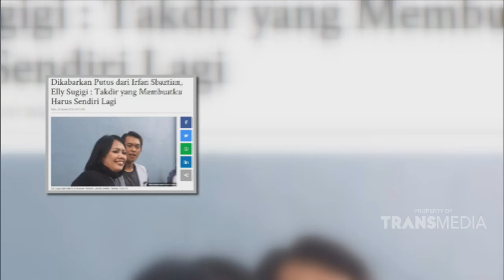PAGI PAGI PASTI HAPPY - Eli Sugigi Putus Karena Diselingkuhi Dengan 5 Cewek (28/3/19) Part 1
TAYANG SETIAP HARI SENIN - JUMAT 08.30 WIB